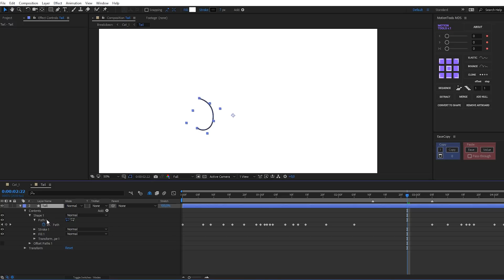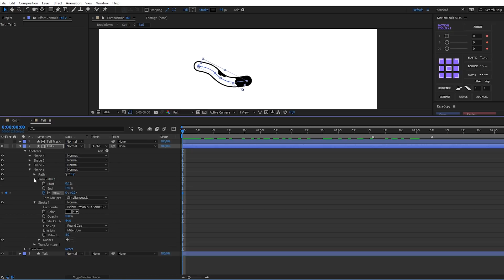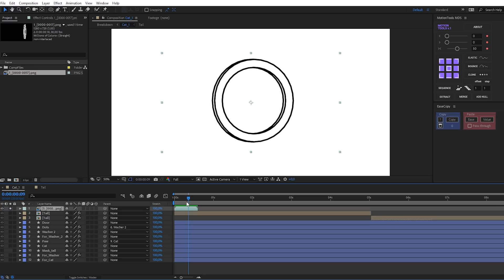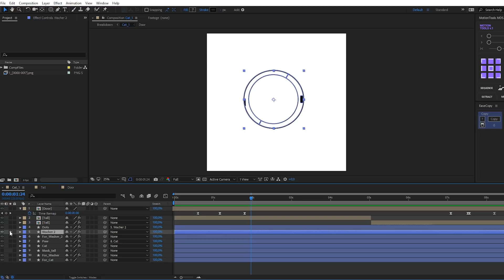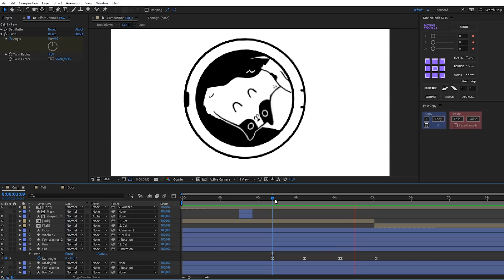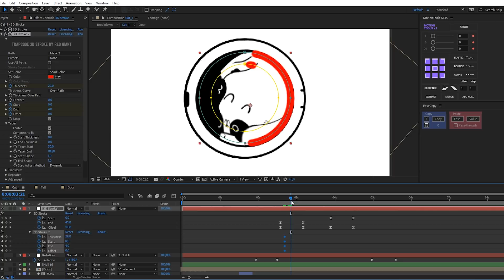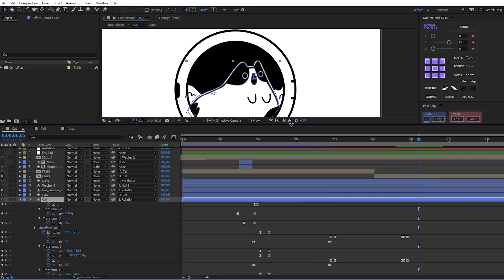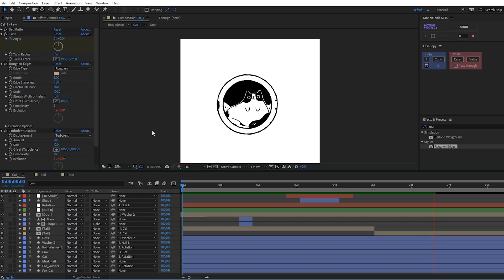Cat Washer After Effects Tutorial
Check out the full tutorial with the funny cat!